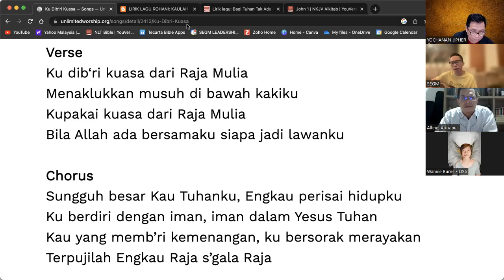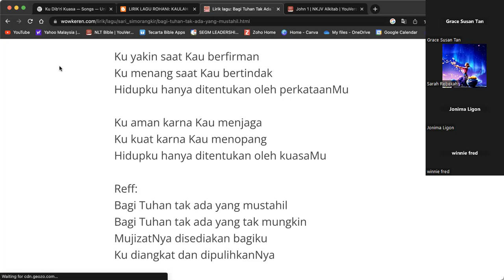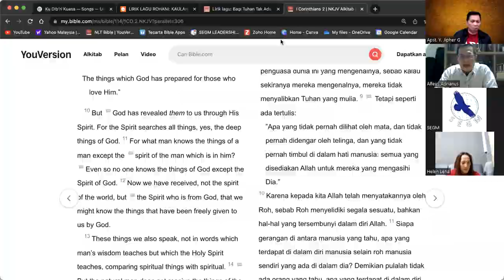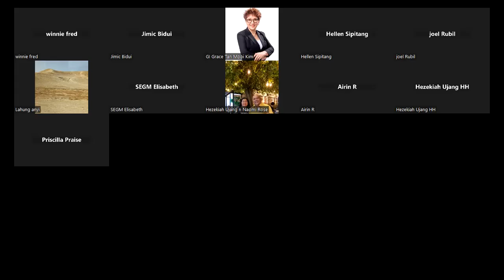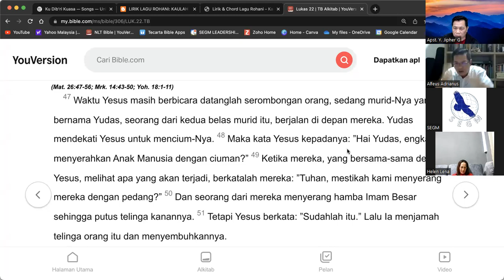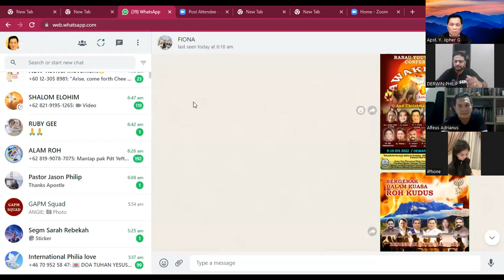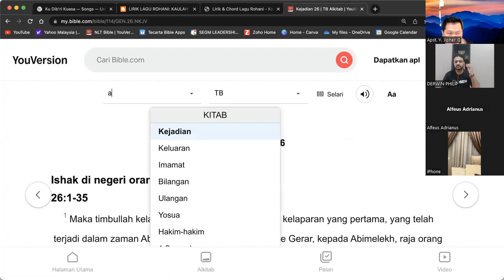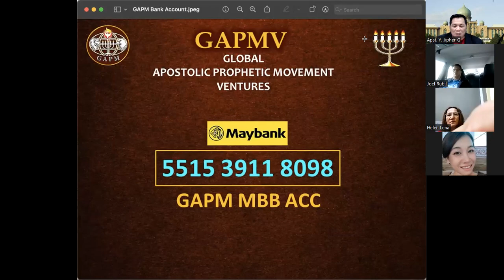GAPM 5 30 29 NOV 2022